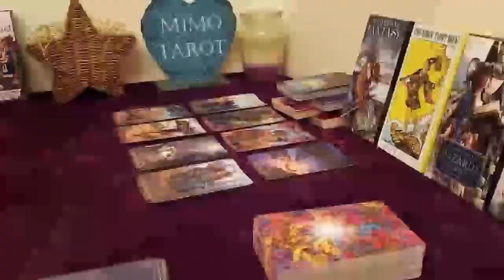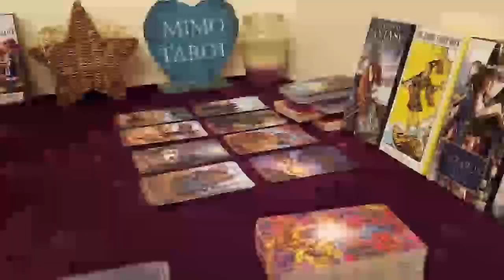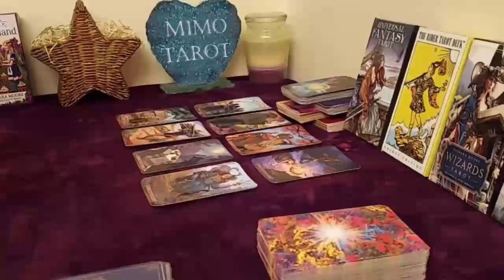Taurus Tarot Love Reading I Wish I Was Taurus Today !!